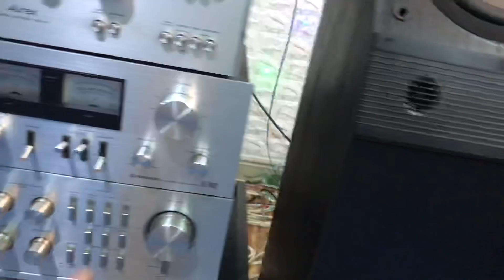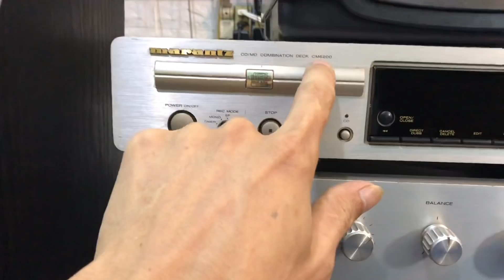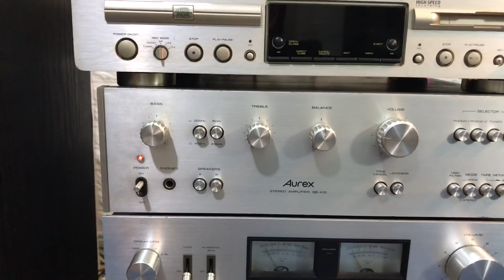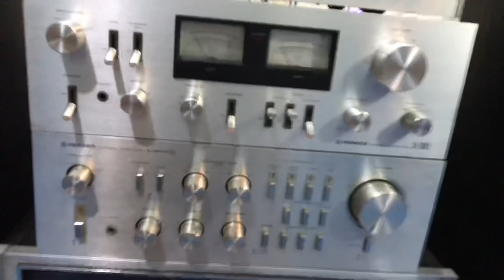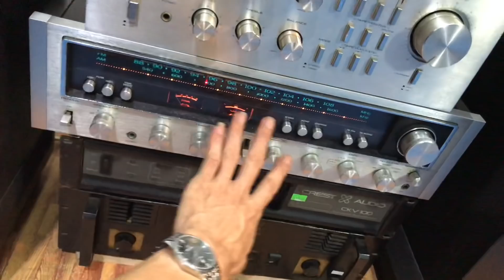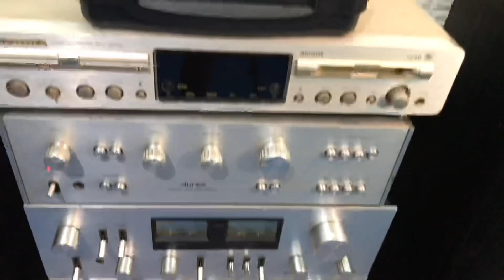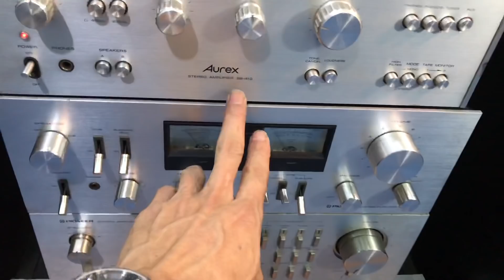7/5 loa mỹ AR-M5 giá 7.800 âm ly Aurex SB-410 giá 3.500 lh0966 603 183(0963349519